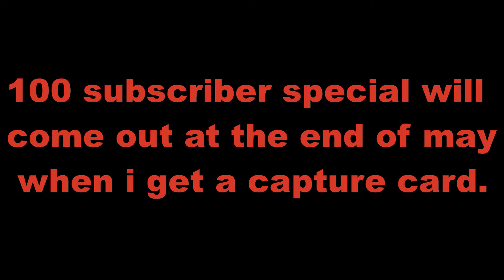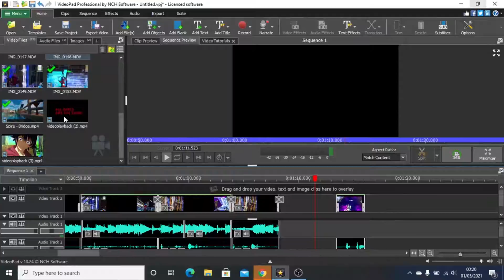All Girls Are The Same 😔 ft the best switch player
mansarc​ feargrief mansadown nintendo nintendoswitch 1v1 smooth​ buildbattle edit montage​ music​ explore Fortnite fortnitebattleroyale fortniteworldcup season10 revert​ fortnitesnipes fortniteclips fortnitememes fortnitecreativemode goated creativewarrior fortniteplayground